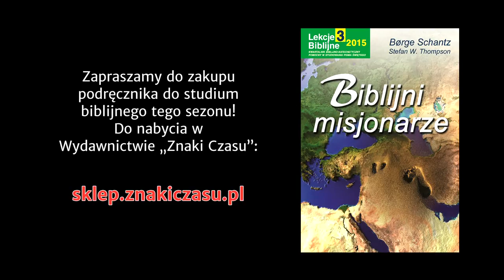Studium biblijne - 230 ): Misja międzykulturowa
Studium biblijne lekcji Szkoły Sobotniej dla dorosłych (sezon 18) z 22 sierpnia 2015 r., pt. "Misja międzykulturowa". Na podstawie kwartalnika "Lekcje biblijne 3/2015": Borge Schantz i Stefan W. Thompson, "Biblijni misjonarze".

STUDIUM BIEŻĄCEGO TYGODNIA: J 4,4-30; Mt 8,5-13; Mk 5,1-20; Mt 15,21-28; Łk 17,11-19; J 12,20-32.

TEKST PRZEWODNI: „Oto sługa mój, którego wybrałem, umiłowany mój, w którym moja dusza ma upodobanie. Złożę na niego Ducha mego, a On obwieści narodom sąd” (Mt 12,18).

W STUDIUM UDZIAŁ BIORĄ: Maksymilian Adam Szklorz (prowadzący), Eliza Sokurenko, Joanna Buczek, Janusz Orzechowski.